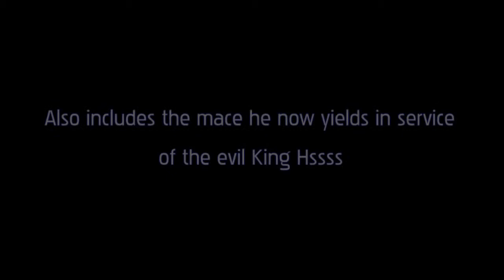He Man Classics Exclusive Action Figure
He Man Masters Of The Universe Classics Exclusive Action Figure Snake Man At Arms

He Man Classics Exclusive from Mattel Toys is very wonderful to play with. Just one of the major characteristics for this toy is the also included is issue #2 of the all-new 30th anniversary mini-comic (#2 in a series of 3). It's 9.2&8243H x 6.5&8243L x 3.25&8243W. 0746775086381 is the bar code for this item. To learn more about this toy, visit the market button below.

 Action Toy Figures, Toys Games